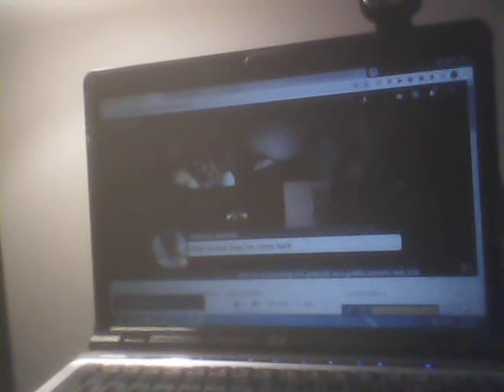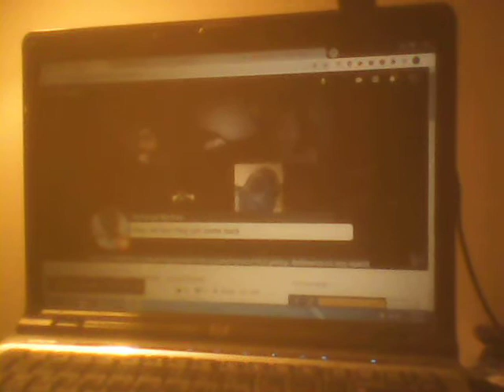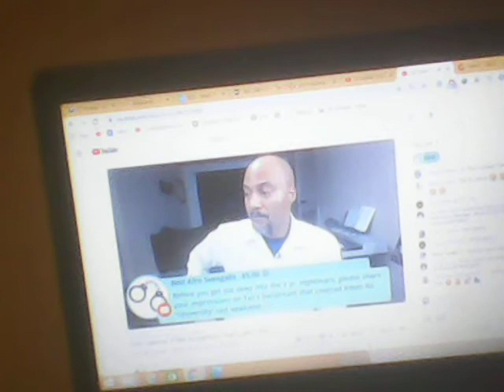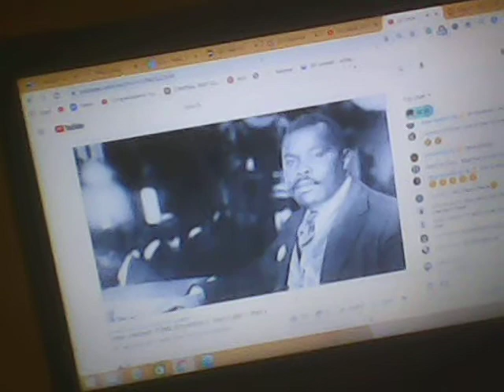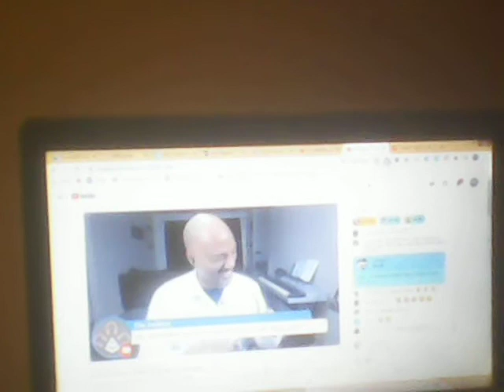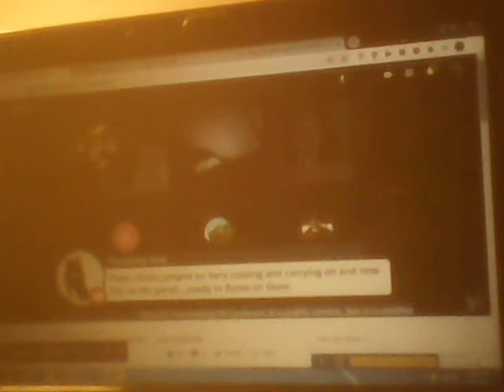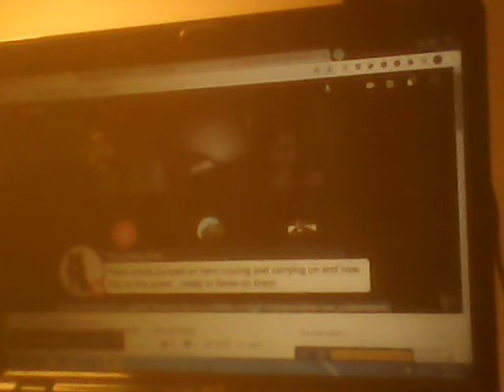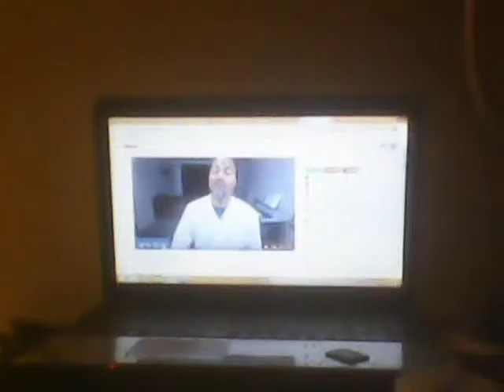This is a Lenon honor and on the Umar school drama on both sites people making points of fraud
This a video of viewpoints on both sites discussion on the school and other topics from a viewer channel making point of different case of fraud. later two main people and their supporters making good talking points